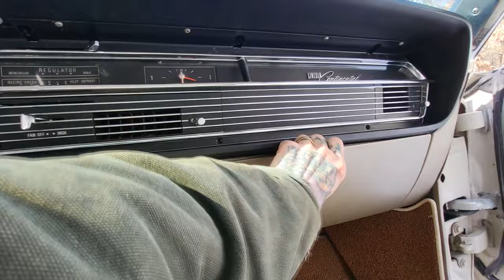1964 Lincoln Continental Air Ride, Exterior, and Interior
1964 Lincoln Continental

I've owned this car since February, 2018. This car was never intended as a flip car, or a quick turn around. I built it for myself, to have something awesome that was exactly how I wanted it. It's been my baby since I've owned it. I purchased it from a guy out in Tucson, AZ. it's never seen WI winter or crappy WI roads. The underside is clean, and not a rusty mess. I took the photos/videos on February 15th, 2024, as you can see, it snowed that day earlier on, and there was snow flying off the trees and buidings in the wind.

This car has over $93,500 into it.
Here's what's been done to it:

Air Ride by BC Fab. Install on that, and most other labor on car/engine by Gregg's Speed Shop in Weyauwega, WI.
New upholstery from Pro Fit Auto Interiors, done to match the stock style.
New seat belts.
New carpet by Stock Interiors.
Door panels remade to stock style using new upholstery and carpet by Interstate Custom Interiors.
Brakes upgraded to modern disc brakes all the way around. Supplied by Class Disc Brakes. New brake lines throughout. New booster, proportioning valve, and master cylinder.
Neutral Safety Switch, Lower Shift Column Bushing, Lower Shift Tube Bushing, and Seering Coupling replaced.
Engine / transmission lift kit from Devious Customs.
Timing kit update/upgrade by Car ID. New gears, timing chain, etc.
Fresh paint in 2023. I had the antenna hole filled over and removed during that, so you can't see any trace of it. Work done by Beversdorf Garage in Wittenberg, WI.
New muffler system from the engine, to the tail pipes.
All rubber door, hood, and trunk seals replaced with new provided by Steele Rubber.
Newly chromed bumpers from Classic Car Chrome Plating.
Rebuild of all electrical door and seat switches by LaFore Lincoln.
Big wheels and custom white walls by Mob Steel.
Replacement of all engine gaskets.
New fuel sending unit.
All vacuum hose throughout car replaced.
New Edelbrock carb installed.
New front end tie rod ends.
LED tail lights.
New glove box liner.
It's been years, so I'm sure I'm forgetting some things there.

There's a bunch of extras / odds and ends that are included with it:
I'm including an LED halo headlight kit with the car, unless I get around to installing before I sell it (it's been too cold to get out and do any real work on the thing yet this year). The original jack, and it's associated components. A high quality car cover made specifically for this vehicle. Extra rolls of carpet, trunk liner, and upholstery leather. I also have oddments like the original seat belts, the antenna motor with the antenna, and stuff like that (there's a whole box/bin of stuff).

Regardless, I've been through this car in every which way, and it's fantastic. Could you do more to it? Sure. You could drop a sound system in there (I've always used a medium sized bluetooth sound box that pulls power from one of the cigarette lighters and goes way louder than I need.). My next move was going to be a motor swap, with a Gen 1 Coyote motor. The stock motor runs and drives great, but the car is at a point where it's ready for something next level. The only other stuff I'd do it would be small odds and ends like install the LED headlights, maybe swap the grille with a fresh one, perhaps upgrade it to all electrical and ditch the vac lines (I've considered this, but since I replaced all the vac lines early on, it's low priority on my list). I was also planning on building a center console to put a drink or two, a phone, and the air ride controller into; wrapping it in the same leather as the uphostery, using the extra stuff I have for it. There's always something you find to do. If you don't want to do anything to it, it's set. The car looks and drives fantasticly.

Why am I selling?
I sold my house, and my shop is going with it. I have to be out by May 3rd, and my only other option for this for the time being is to put in a storage unit where it'll sit for a year plus (and cost me $95 per month to store). I'm self employed, and don't have a ton of time to even drive this thing. In all of 2023, I had it out once, and that was a drive home from the paint shop with is about an hour from where I live. It sat in the paint show from February through late October of 2023, and the driving season here is not that long (we trailered it out there, and weather was nice so I got to drive it home). I never even bothered to put the 2023 license plate sticker on the thing. I spend way more time thinking about this thing, and planning what I want to do with it next; rather than driving and actually enjoying it. It seems sad to have such a gem sitting around not getting the love it needs.

Asking $88,500, OBO. I'm open to listening to offers. I do have $93,522.57 into this car.